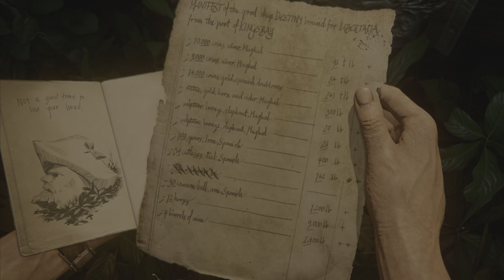UNCHARTED 4 / A THIEF'S END PART 15 GAMEPLAY [PS5 4K 60FPS]